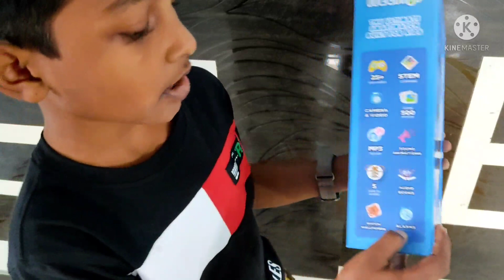iTech jr smart watch for kids |review| unboxing | best smart watch for kids😍